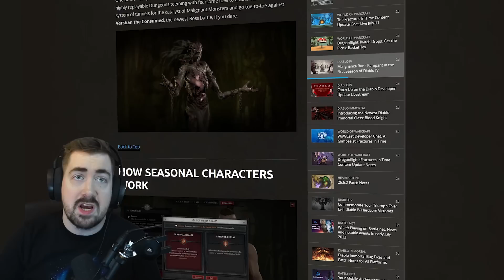Season 1 is here! .... But is it enough?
Zizaran discusses the features and impact of Diablo 4 Season 1: Season of the Malignant.
Is the update bringing enough, is it the update that Diablo IV needed?
Ziz discusses.